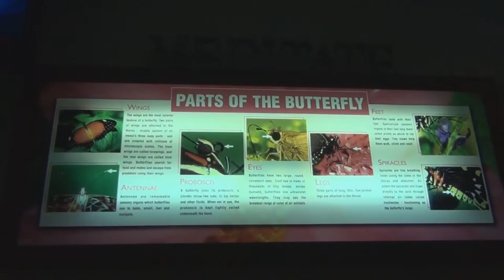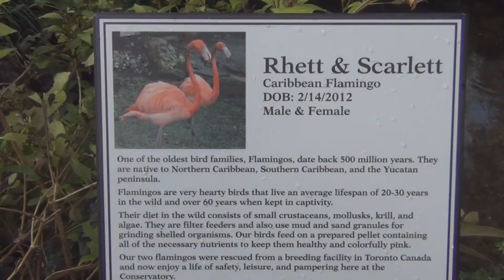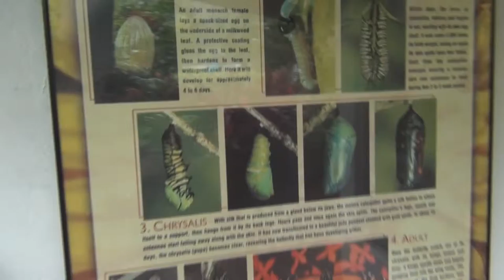Key West Butterfly & Nature Conservatory (July 2014)